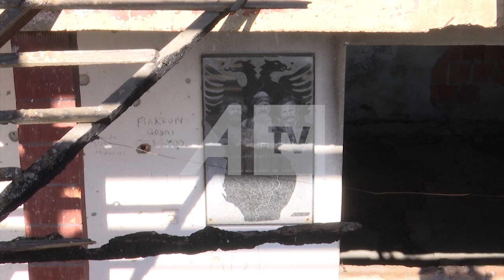Rrëfimi i Hoxhës që kreu ritualet fetare të anëtarëve të familjes Jashari